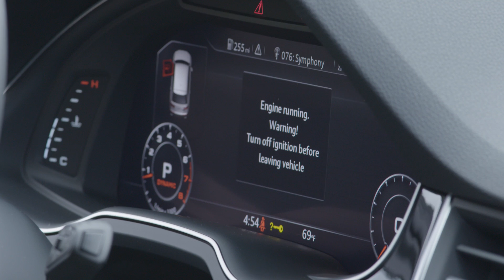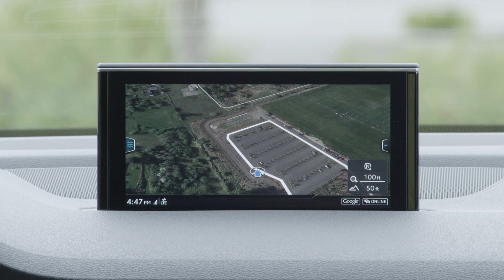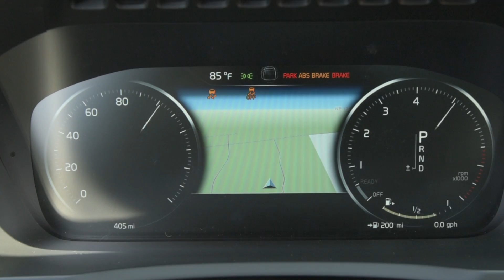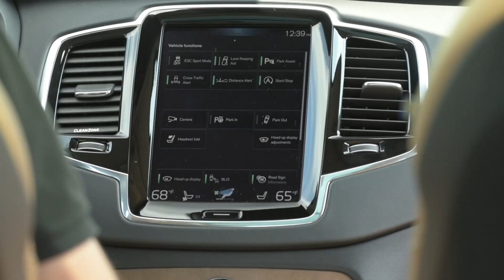Audi Q7 Quattro vs Volvo XC90 Inscription - AutoNation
Both Audi and Volvo Cars are top brands in the luxury SUV market, but which is right for your garage? We break down the differences in this exclusive video comparison of the Audi Q7 Quattro vs Volvo XC90 Inscription.

The Audi Q7 Quattro is an all-German vehicle with an interior that is both direct and functional. Every necessary feature is included with a serious focus on the driving experience. An optional 12.3-inch display screen with navigation pairs with an additional 8.3-inch dash screen for keeping you in tune with your technology. The Q7 Quattro comes with a supercharged V6 engine that has an output of 333-horsepower and 325-lbft of torque.

The Volvo XC90 Inscription features Scandinavian design with some of the most comfortable seats in the market. It can carry 7 passengers with ease and boasts wood trim with easy-to-use and intuitive controls. Choose from a variety of 2-liter 4-cylinder engines such as the turbocharged T5 or the turbocharged and supercharged T6 for 316-horsepower and 295-lbft of torque.

The choice may be difficult, but there's no wrong answer when it comes to the Audi Q7 Quattro and the Volvo XC90 Inscription. or your nearby AutoNation-affiliated Volvo Cars dealership to get behind the wheel of one or the other.